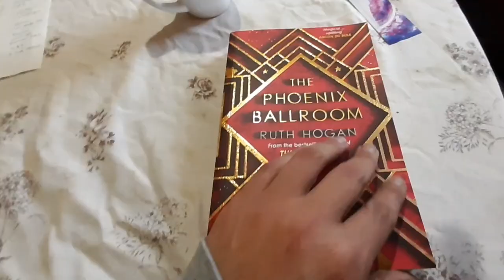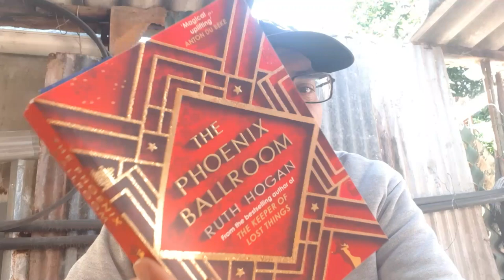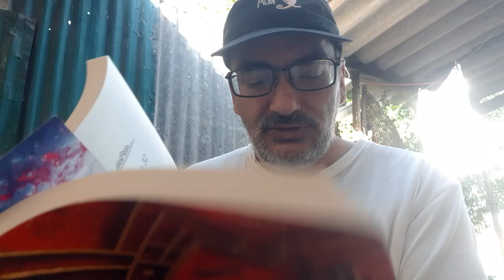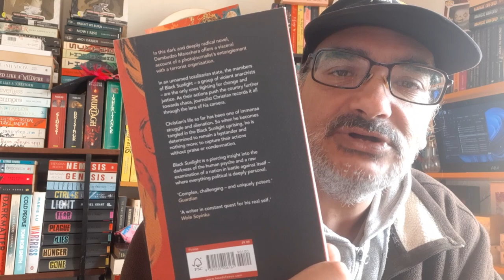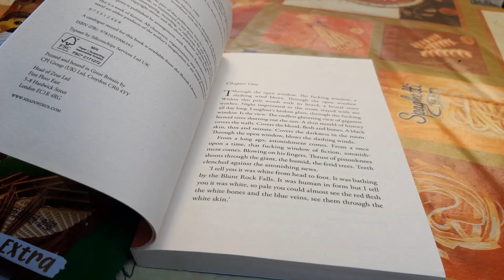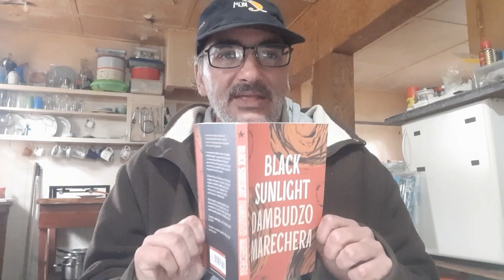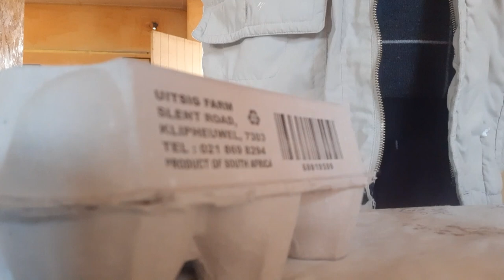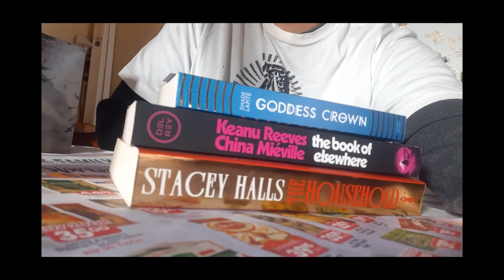MagicalReadathon | The First Two Weeks | Reading Vlog 09/09 - 09/16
Got a late start to MagicalReadathon this month due to finishing off my previous video and stuff...

Magical Readathon hosted by: @BookRoast

Chapters:-
0:00 - Intro
01:39 - Spellsword
04:45 - Animal Studies 1
08:37 - My Lumberjack Era
09:54 - The Phoenix Ballroom
15:46 - Thoughts
18:56 - Animal Studies 2
22:28 - Black Sunlight
26:08 - BookMail
28:53 - A Hard Read
31:48 - Further Thoughts
34:03 - Demonology
37:15 - Outro

Amazon Wishlist:-